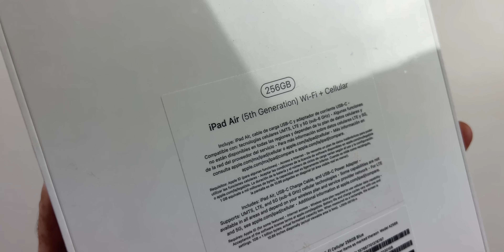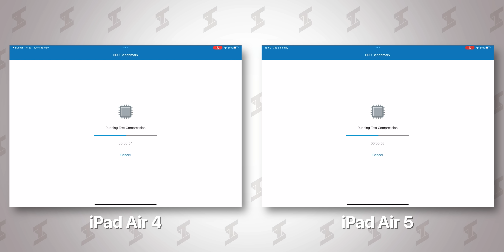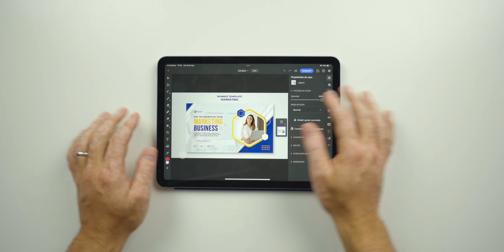iPad Air 5 (M1) - ¿Vale La Pena?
En este episodio de Tech Santos hablamos del nuevo iPad Air 5 y si vale la pena comprarlo, también lo comparamos con la version anterior.

Peace!